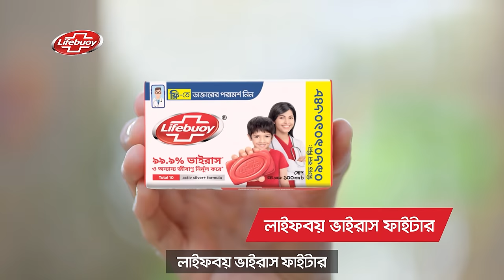Official Trailer | Kolizar Tukra (কলিজার টুকরা) | Farhan Ahmed Jovan | Keya Payel | Shahid Un Nabi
Lifebuoy Presents New Bangla Eid Drama " Kolizar Tukra" Directed by Shahid Un Nabi. Starring Farhan Ahmed Jovan & Keya Payel. Enjoy this trailer and share your thoughts.

Drama Name:  Kolizar Tukra (কলিজার টুকরা)
Story & Direction: Shahid Un Nabi
Script: Nirjon Mamin & Shahid Un Nabi
Cast: Farhan Ahmed Jovan, Keya Payel, Basar Bappi, Rotna Khan, Sohana Sharmin, Shajuti Khandokar , Zara Shikder, Fabiha and many more.

Chief Assistant Director: Mahmudul Hasan
Assistant Director: Rabiul & Foysal
Cinematographer: Mehedi Rony
Edit & Colour: Saif Rusel
Photographer: Tahmidur Rahman Piyas
Publicity Design: Didar (Drising), Shihab Hasan
Digital Distrubution: Rahman Ashfaq Dihan, Shihab Hasan, Mahfuz Lion, Sudipta Saha & Md. Ashek Mallik.

Producer: Mohammad Mostafa Kamal Raz